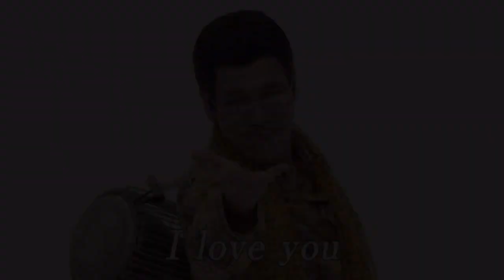PHOR3AL VS AnserBeat SAVAGE!!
The long lived legend PHOR3AL vs the savage asshole AnswerBeat it was fun asf now I gotta go record cya folks